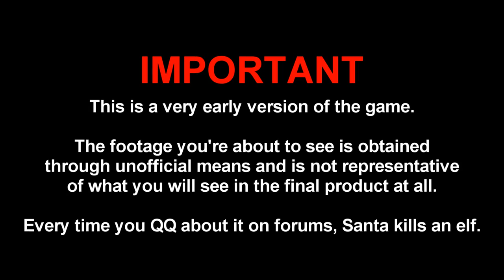Tier 14 - Paladin Armor Set! Mists of Pandaria